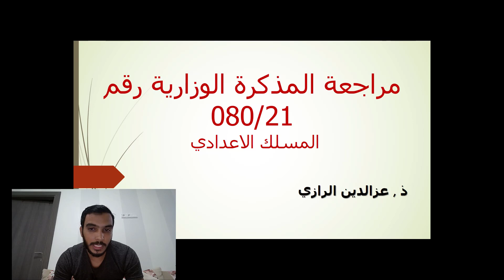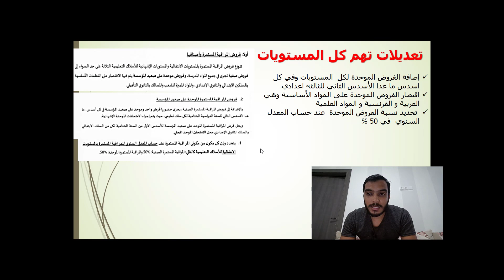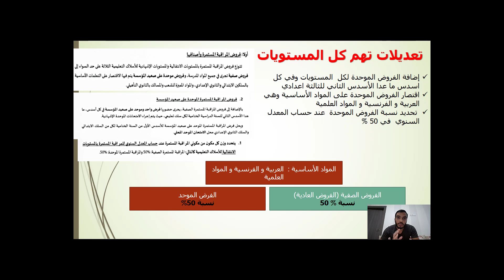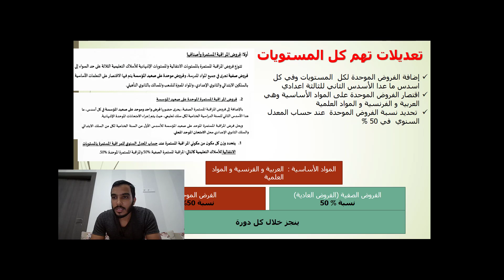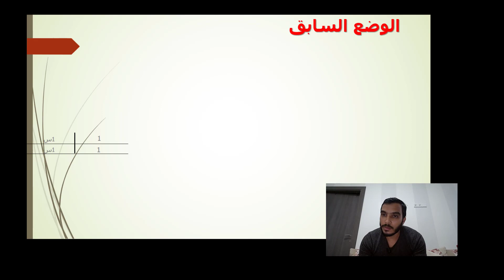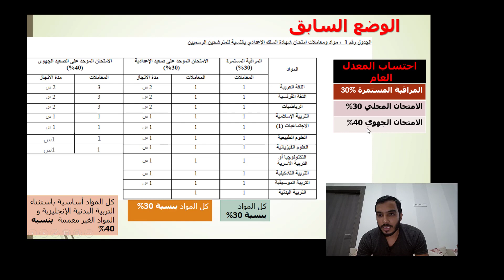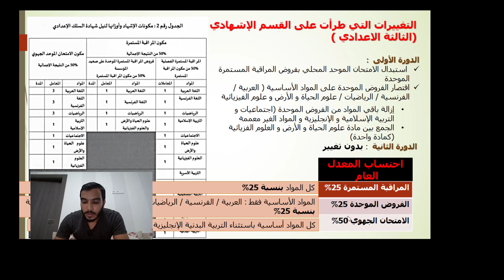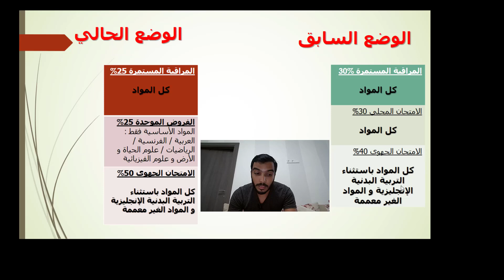اخر المستجدات في قطاع التعليم 15/09/2021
مراجعة المذكرة الوزارية وقم 080/21
رابط تحميل المذكرة :